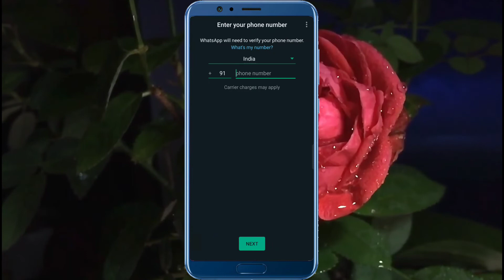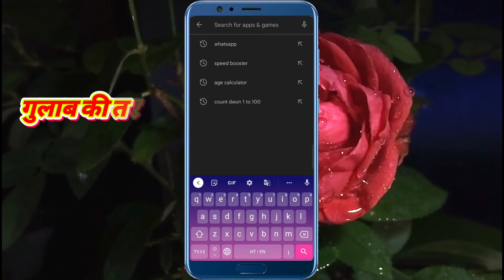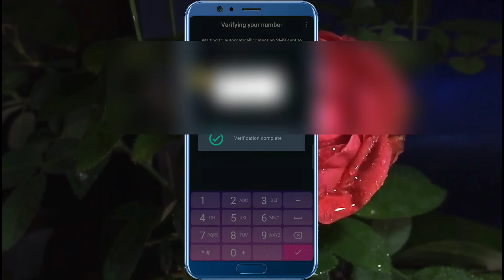WhatsApp OTP Problem | WhatsApp Ka OTP Kyu Nhi A Rha Hai | WhatsApp otp Nahi Ja Raha Hai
00: 00-whatsapp otp problem solution 2022